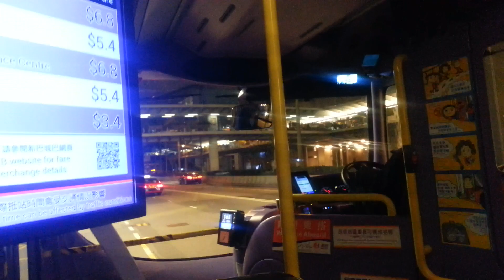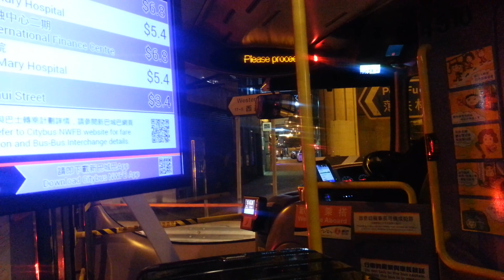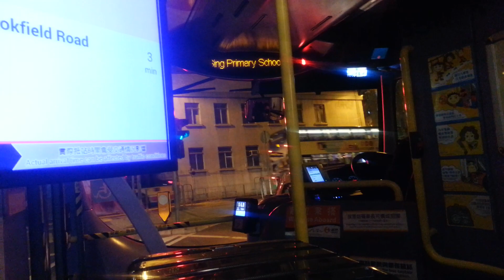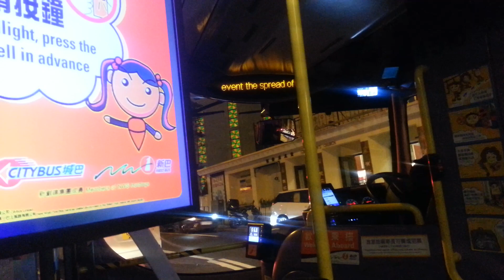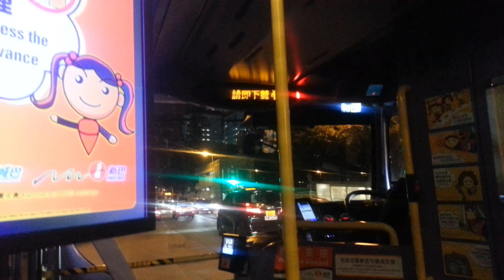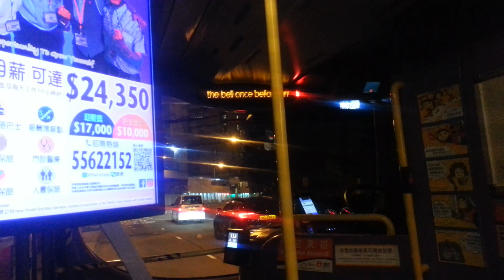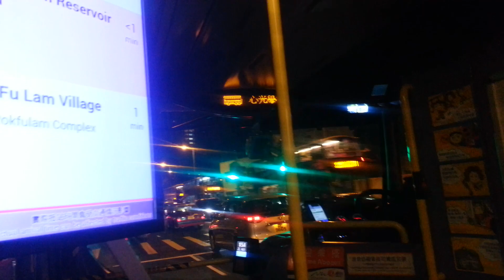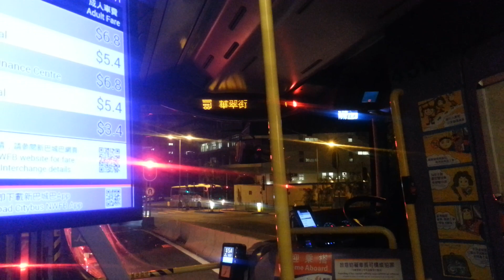Hong Kong Bus NWFB 4510 @ 30X 新世界第一巴士 砵典乍街至華翠街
拍攝時間: 15/12/2019 18:35
拍攝路程: 砵典乍街 ⇒華翠街

New World First Bus (NWFB) TP190 (Fleet No. 4510) Volvo B9TL 11.3m @ 30X Pottinger Street , Wah Chui Street ) (15/12/2019)

車站 Station:

1. 數碼港 Cyberport
2. 數碼港三座 Cyberport 3
3. 貝沙灣 Residence Bel-Air
4. 貝沙灣南灣 Residence Bel-Air
5. 華康街 Wah Hong Street
6. 余振強紀念第二中學 Yu Chun Keung Memorial College No.2
7 .薄扶林村、職業訓練局薄扶林大樓 Pok Fu Lam Village, VTC Pokfulam Complex
8. 心光學校 Ebenezer School
9. 瑪麗醫院 Queen Mary Hospital
10. 山道、香港大學站  Hill Road, HKU Station
11. 國際金融中心二期 Two International Finance Centre
12. 中環 (交易廣場) Central (Exchange Square)
13. 砵典乍街、中環站  Pottinger Street, Central Station
14. 李陞小學 Li Sing Primary School
15. 香港大學西閘 HKU West Gate
16. 蒲飛路 Pokfield Road
17. 瑪麗醫院 Queen Mary Hospital
18. 心光學校 Ebenezer School
19. 薄扶林水塘道 Pok Fu Lam Reservoir Road
20. 薄扶林村、職業訓練局薄扶林大樓 Pok Fu Lam Village, VTC Pokfulam Complex
21. 余振強紀念第二中學 Yu Chun Keung Memorial College No.2
22. 華翠街 Wah Chui Street
23. 貝沙灣南灣 Residence Bel-Air
24. 貝沙灣 Residence Bel-Air
25. 數碼港 Cyberport